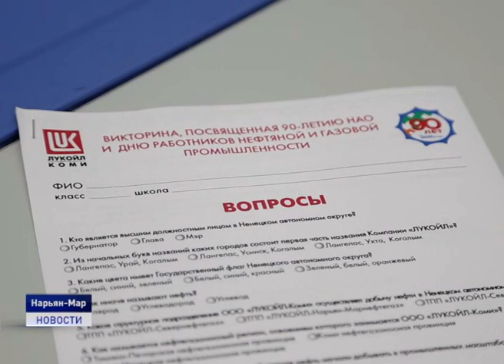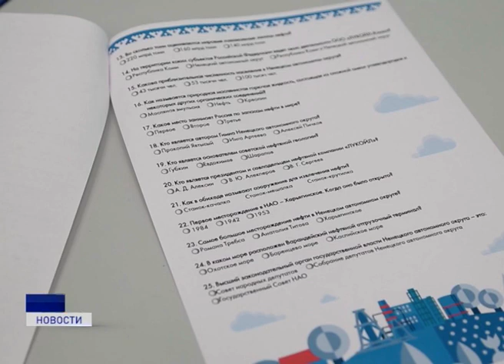ВИКТОРИНА ОТ ООО "ЛУКОЙЛ-КОМИ"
Компания ЛУКОЙЛ проверила нарьян-марских школьников на знание истории родного края и развития нефтедобычи в Ненецком округе. Накануне во всех школах города и поселка Искателей прошла викторина для учеников старших классов. Ее приурочили к девяностому юбилею НАО и дню работников нефтяной, газовой и топливной промышленности. Для младших школьников организовали конкурс рисунков.